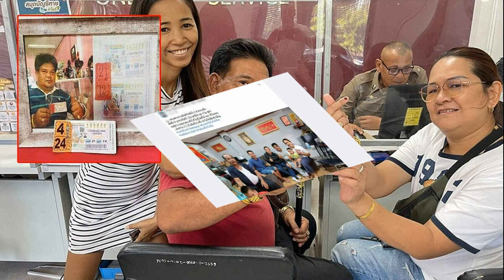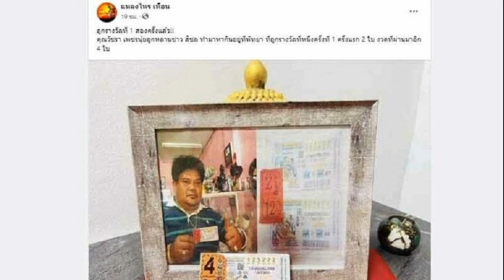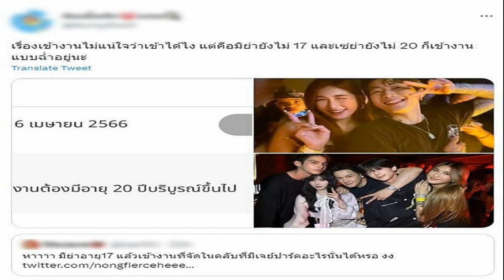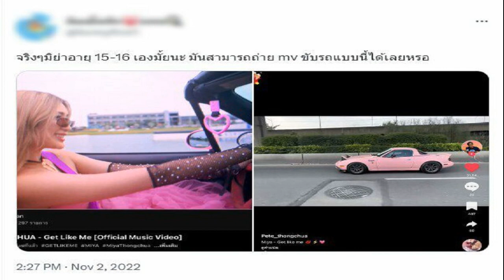รอแค่กกต เรียก! ก้าวไกลพร้อมแจงหุ้นไอทีวี มั่นใจโต้แย้งได้ทุกประเด็น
ชัยธวัช ตุลาธน เผย ก้าวไกล พร้อมชี้แจง ปมหุ้นไอทีวีของ พิธา ลิ้มเจริญรัตน์ หัวหน้าพรรค และแคนดิเดตนายกรัฐมนตรีของพรรคก้าวไกล ยันโต้แย้งได้ทุกประเด็น
วันที่ 3 มิ.ย.2566 นายชัยธวัช ตุลาธน เลขาธิการพรรคก้าวไกล เปิดเผยถึงกรณี นายอิทธิพร บุญประคอง ประธานกรรมการการเลือกตั้ง (กกต.) ระบุว่าขณะนี้ทาง กกต.อยู่ระหว่างรวบรวมข้อเท็จจริงและพยานหลักฐาน
กรณีหุ้นสื่อ ของนายพิธา ลิ้มเจริญรัตน์ หัวหน้าพรรค และแคนดิเดตนายกรัฐมนตรีของพรรคก้าวไกล ซึ่งจะเข้าสู่การพิจารณาของ กกต.ในไม่ช้า มีการประสานมายังพรรค ให้ไปชี้แจงข้อมูล

ชัยธวัช ตุลาธน
นายชัยธวัช กล่าวว่า ขณะนี้ทางพรรคยังรอหนังสือจากทาง กกต.อยู่ ซึ่งทางพรรคก็เตรียมความพร้อมในการชี้แจงไว้หมดแล้ว คิดว่าโต้แย้งได้ทุกประเด็น แต่ในส่วนรายละเอียดต้องรอทาง กกต. ชี้แจงมา
อ่านข่าว พิธา ไม่ห่วงปมหุ้นสื่อ มั่นใจตั้งรัฐบาลได้ ยัน 100วันแรก ถกไตรภาคี ขึ้นค่าแรง 450